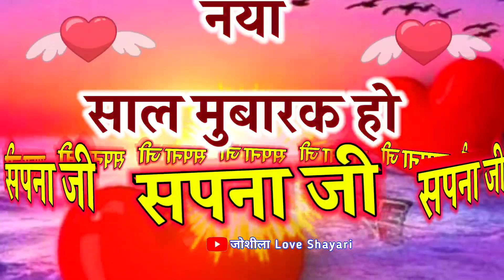सपना जी नया साल मुबारक हो 🌹 Sapna ji Happy New year 🌹 Happy New year status 🌹 new year shayari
LOVE U ALL.  Take Care AND Be Positive.